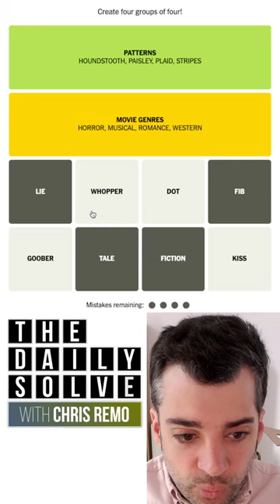Connections 57 - NYT Word Game - 7 August 2023